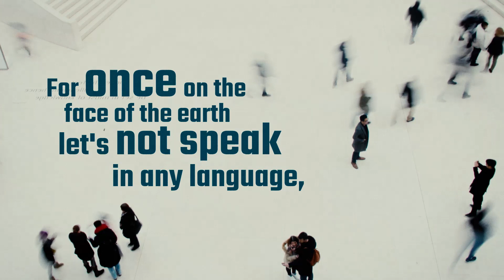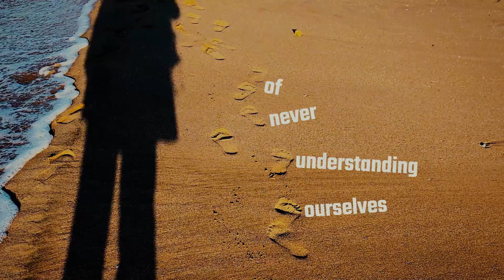Keeping Quiet. Poem by Pablo Neruda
Pablo Neruda (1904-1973) was Chilean writer, diplomat and politician and one of the most influential and widely read poets of the 20th-century. He wrote in a variety of styles and his body of work includes surrealist poems, historical epics, overtly political manifestos, a prose autobiography, and passionate love poems. He was awarded the Nobel Prize for Literature in 1971.

Neruda was born Ricardo Eliezer Neftali Reyes y Basoalto to José del Carmen Reyes Morales, a railway employee, and Rosa Neftalí Basoalto Opazo, a schoolteacher. His mother passed away soon after and his father remarried, moving the family to Temuco in the backwoods of southern Chile. This is where Neruda grew up. He was a precocious boy who began to write poetry at age 10. His father never cared for his poems and discouraged his literary inclinations. Probably for this reason, the poet chose to publish his works under the pseudonym Pablo Neruda, which he was legally to adopt in 1946. Neruda entered the Temuco Boys’ School in 1910 and finished his secondary schooling there in 1920. He read voraciously and was encouraged and supported by the principal of the local school, Gabriela Mistral, a gifted poet who would herself, later, become a Nobel laureate.

By the time Neruda finished high school,  he had published in local newspapers and Santiago magazines, and had won several literary competitions. In 1921, he left southern Chile for Santiago to attend school, with the intention of becoming a French teacher. His first book of poems, Crepusculario (Twilight)  was published in 1923.  The next year , he published his second book, Veinte poemas de amor y una canción desesperada (Twenty Love Poems and a Song of Despair), inspired by an unhappy love affair. It became an instant success and is still one of Neruda’s most popular books.

At age 20, with two books published, Neruda had already become one of the best-known Chilean poets. He abandoned his French studies and began to devote himself entirely to poetry. Three more books appeared in quick succession. Yet Neruda’s future looked uncertain without a steady job. He managed to get himself appointed honorary consul to Rangoon (now Yangon) in Burma. For the next five years, he represented his country in Asia. It was during these years in Asia that he wrote Residencia en la tierra, 1925–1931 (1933; Residence on Earth). In 1930 Neruda was named consul in Batavia (modern Jakarta). There he fell in love with a Dutch woman, Maria Antonieta Hagenaar, and married her. In 1932 Neruda returned to Chile, but he still could not earn a living from poetry. He was appointed Chilean consul in Buenos Aires in 1933. The next year, Neruda took up an appointment as consul in Barcelona and soon he was transferred to the consulate in Madrid.  Meanwhile, his marriage was foundering. In 1936, he divorced his wife and met a young Argentine woman named Delia del Carril who would be his second wife until their divorce in the early 1950s.

In 1936, the Spanish Civil War broke out and Neruda traveled in and out of Spain to gather money and mobilize support for the Republicans. Neruda's outspoken sympathy for the loyalist cause during the war led to his recall from Madrid in 1937. He then moved to Paris and helped settle Spanish republican refugees in Chile.

Neruda returned to Chile in 1938 where he renewed his political activity and wrote prolifically. Named Chilean Consul to Mexico in 1939, Neruda left Chile again for four years. Upon returning to Chile in 1943, he was elected to the Senate and joined the Communist Party. When the Chilean government moved to the right, they declared communism illegal and expelled Neruda from the Senate. He went into hiding and left Chile in February 1948. While in exile visited the Soviet Union, Poland, Hungary, and Mexico. During those years he wrote and published Canto general (1950). In Mexico, he met Matilde Urrutia, a Chilean woman whom he had first encountered in 1946. Their marriage would last until the end of his life, and she would inspire some of the most passionate Spanish love poems of the 20th century.

In 1952 the government withdrew the order to arrest leftist writers and political figures, and Neruda returned to Chile. For the next twenty-one years, he continued a career that integrated private and public concerns and became known as the people's poet.

Diagnosed with cancer while serving a two-year term as ambassador to France, Neruda resigned his position, ending his diplomatic career. On September 23, 1973, just twelve days after the defeat of Chile's democratic regime, the man widely regarded as the greatest Latin American poet since Darío died in Santiago, Chile.